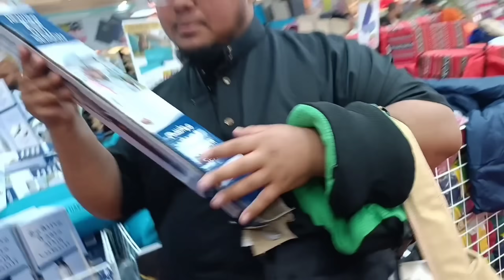ദുൽഹിജ്ജ 7 പരിശുദ്ധ ഹജ്ജ് കർമ്മത്തിനായി മക്ക ഹറം ഒരുങ്ങിക്കഴിഞ്ഞു 😍മാഷാ അല്ലാഹ് 🥰അൽഹംദുലില്ലാഹ് 🤲🏻